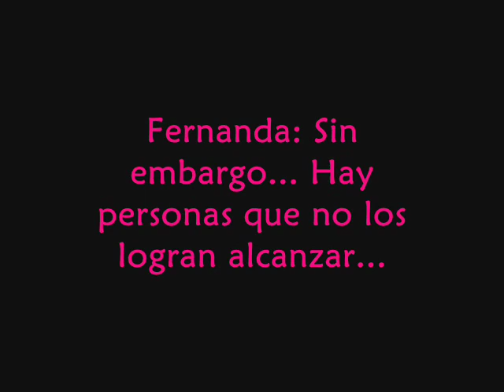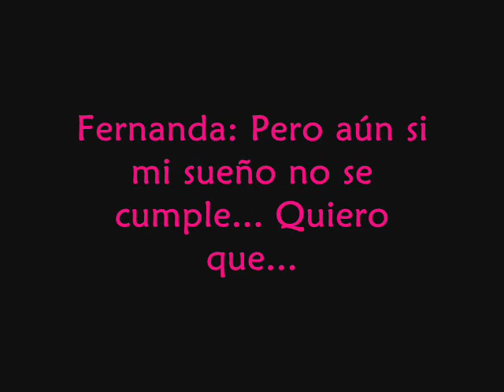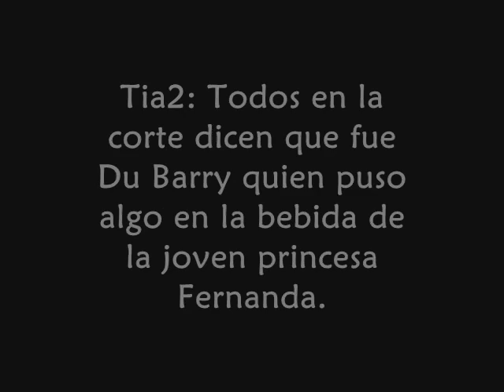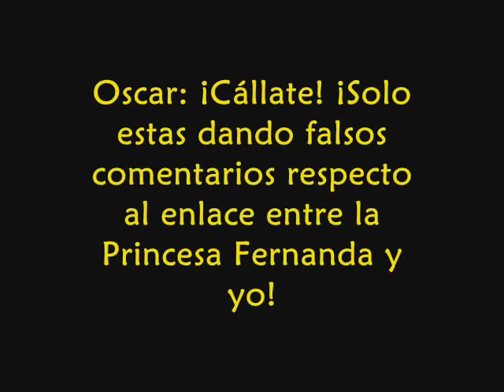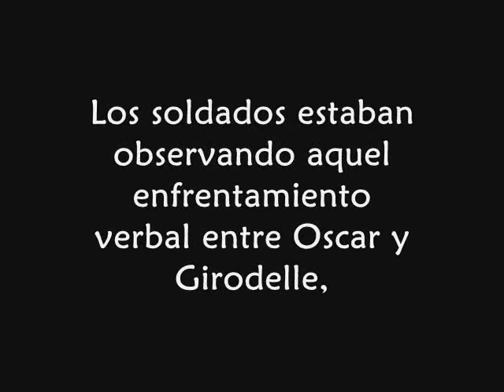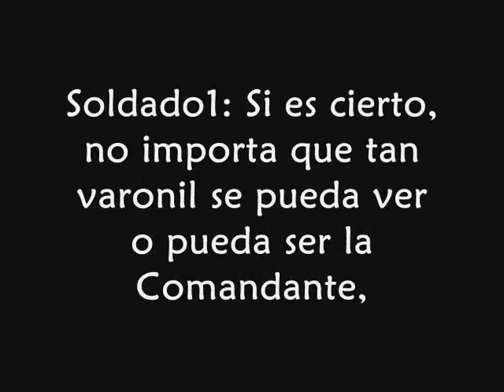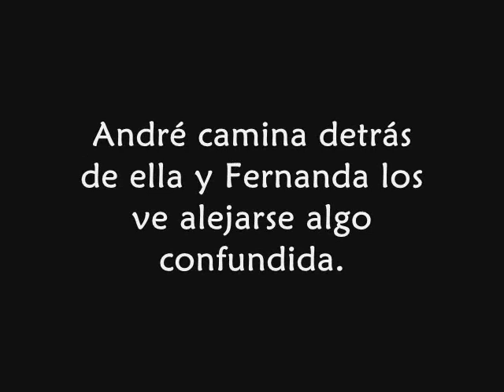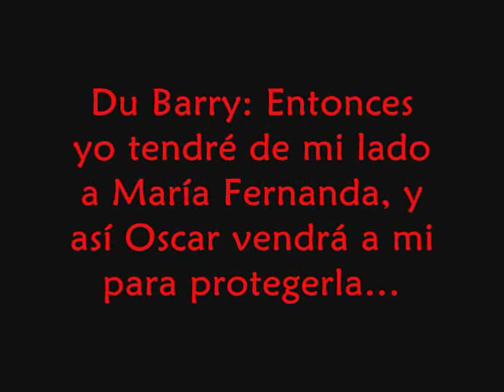Cap. 4 Desafios En Versalles: Girodelle, Oscar, Fernanda Y El Rumor ~ Lady Oscar News Dreams~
ANTES DE VER, LEER LA DESCRIPCION!

Este es el capitulo 4 de mi fanfic basado en el anime Versailles No Bara (Lady Oscar) espero que sea de su agrado.

FANFIC:
~Lady Oscar News Dreams~

PARTE:
Parte 1: "La Condesa Du Barry"

CAPITULO:
Capitulo 4: "Desafíos En Versalles: Girodelle, Oscar, Fernanda Y El Rumor"

CANCIONES:
1- Romeo And Juliet (S.O.A.P)
2- So Cold (Breaking Benjamin)

SIPNOSIS:

María Antonieta ha descubierto el rumor de que fue Du Barry quien envenenó a su hermana. Fernanda ha despertado al fin, parece que ya se ha recuperado. Mientras Oscar estaba con sus hombres tiene un enfrentamiento con Girodelle, pues el Conde le dice que pareciera que Oscar siente algo por Fernanda y que la ve como su propiedad. Creo que eso le molestó a la Comandante, no se ve nada feliz. André y Oscar se separan. Fernanda escucha una platica y descubre del enfrentamiento de Girodelle con Oscar. La Comandante ignoró a Fernanda. Du Barry quiere ver a Fernanda, ¿Que se tare entre manos?